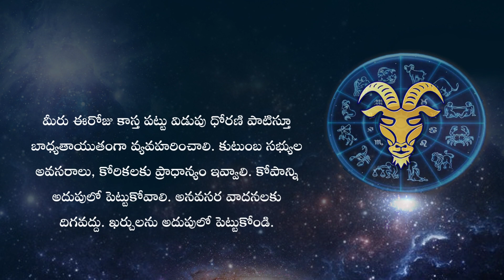Horoscope Today: ఈ రోజు రాశి ఫలం ఎలా ఉందంటే? || HOROSCOPE TODAY ASTROLOGY IN TELUGU || Rasi Phalalu